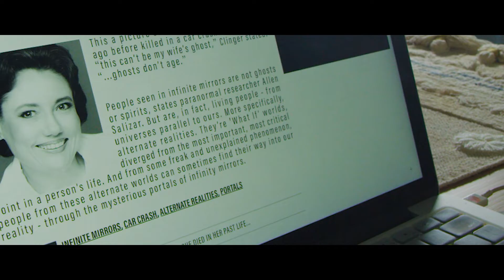"FRAMES" Trailer - a Short Horror/Drama Written by Mike Lera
A woman unlocks a parallel universe when gazing into infinity mirrors, leading a mysterious figure straight to her.